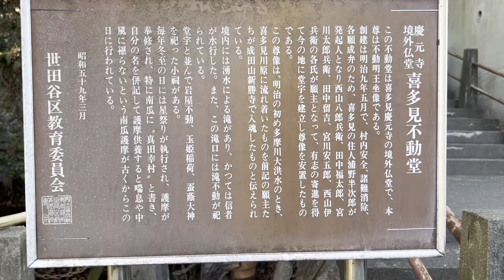2024年1月1日